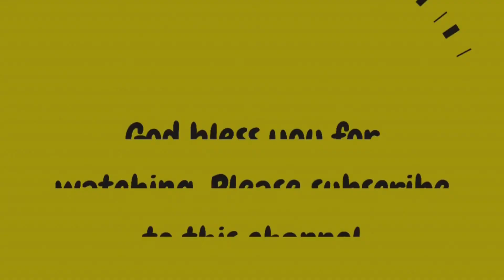A VISIT TO THE EMBASSY OF SURINAME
SamChat TV visited the Embassy of Suriname.

Song “SURRENDER” by @Ministerguc
I owe no rights to the background song